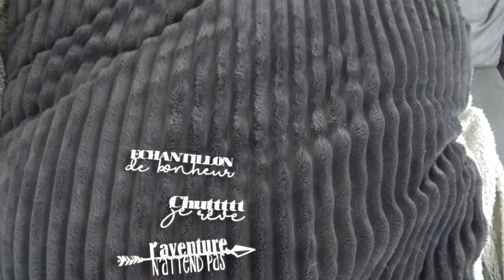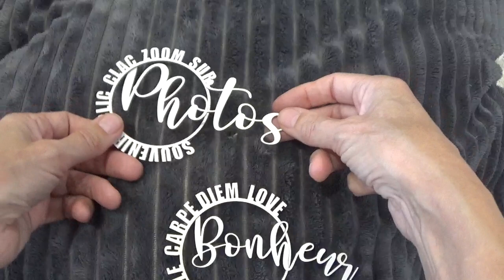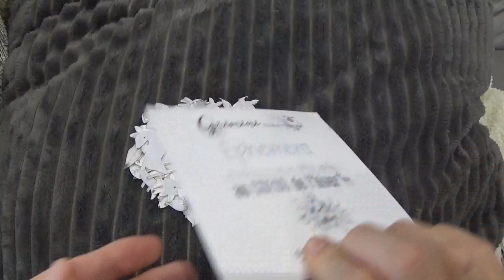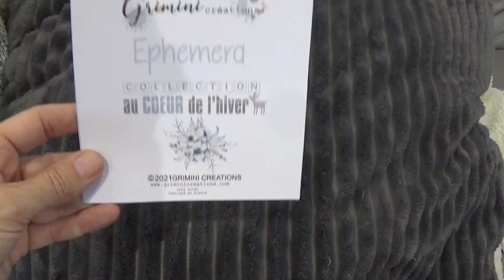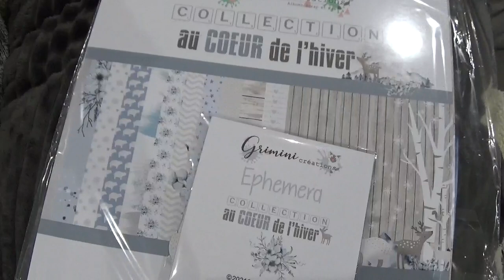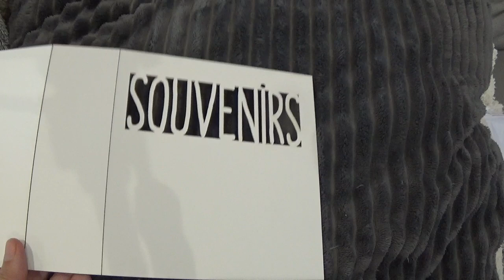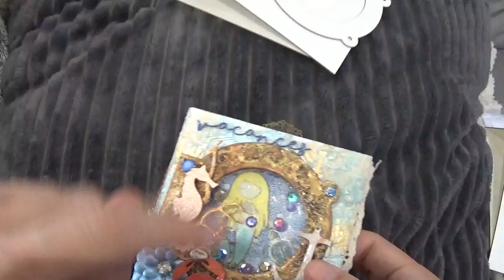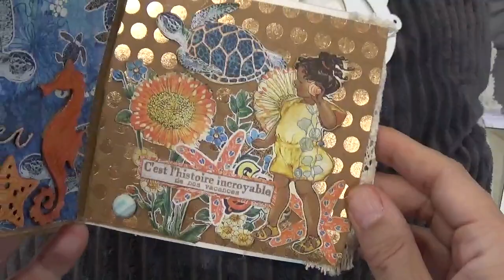2 ème haul de la collection " au coeur de l'hiver" de Grimini créations